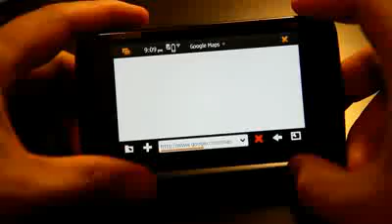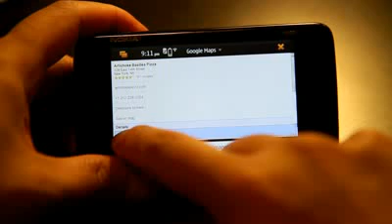Google Maps on Nokia N900.flv